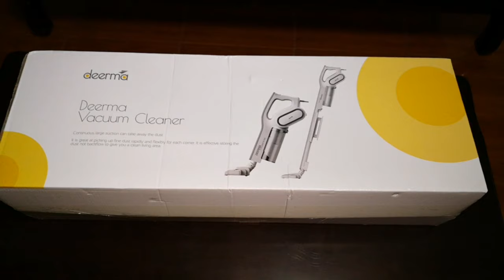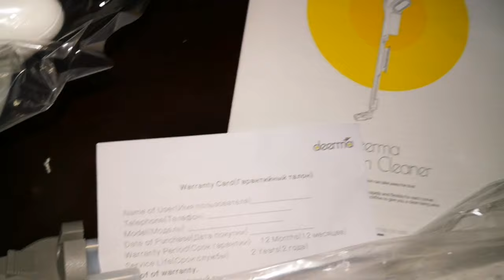Deerma Vacuum Cleaner DX700 (2 in 1 Handheld with Hepa Filter) | How to Assemble + Demo | Ann Rivera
This vacuum cleaner makes cleaning so easily.
Bye bye walis!!!